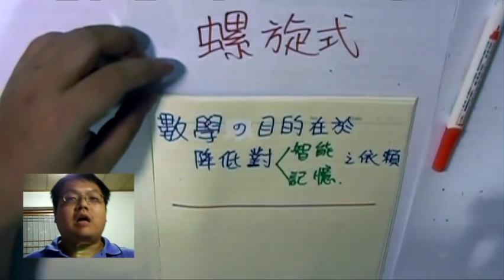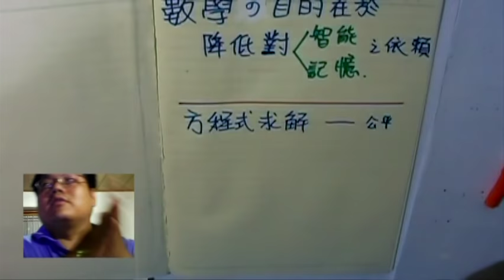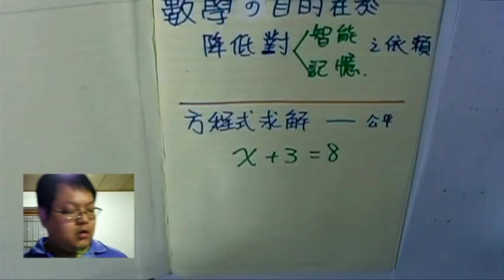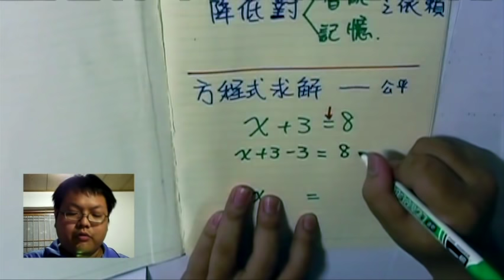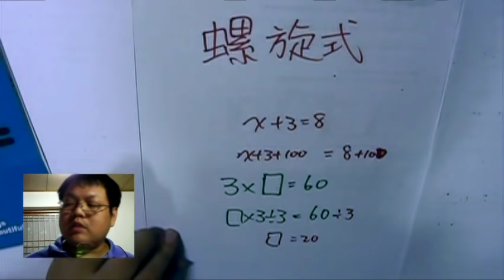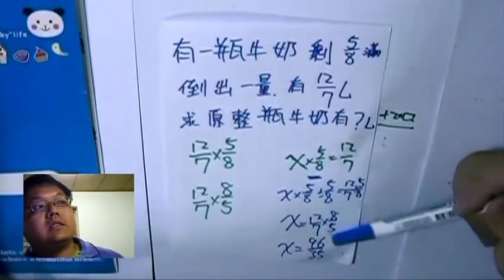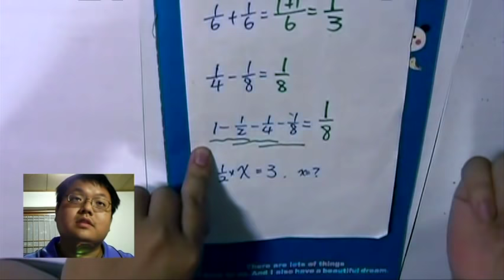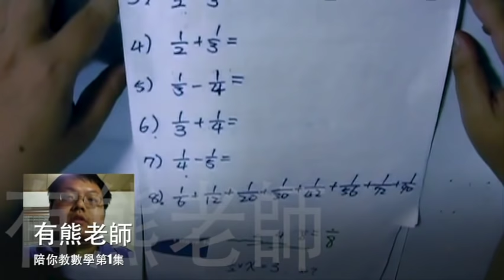【為什麼要學數學？】有熊老師陪你教數學 (國一上) 第1集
在十二年國教上路後，想要把國中數學「真的學懂」、想要在班上教會其他同學的學生們。

害怕數學的國中生、孩子想要自己教的爸媽、想要當家教的大學生、
畢業了才後悔自己沒學好的小高一、想改變教法的學校老師們。

每周三、六，花不到30分鐘，讓「有熊老師陪你教數學」，教你如何把數學正確學懂、教好。
免費的哦~~